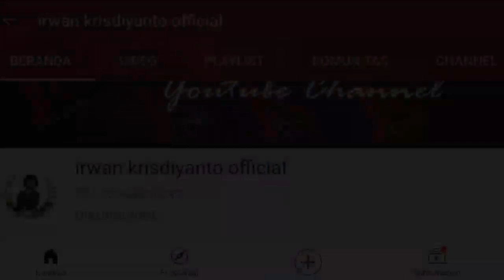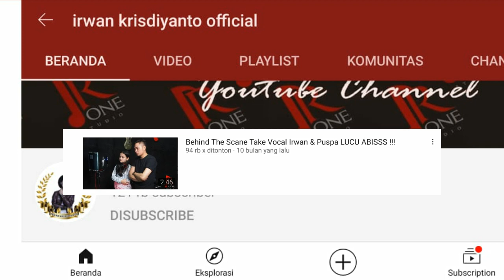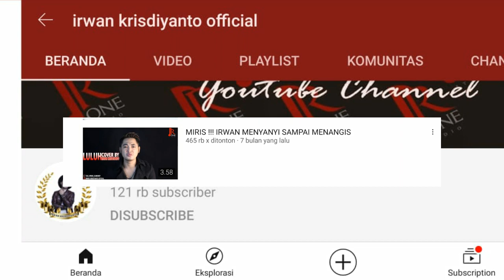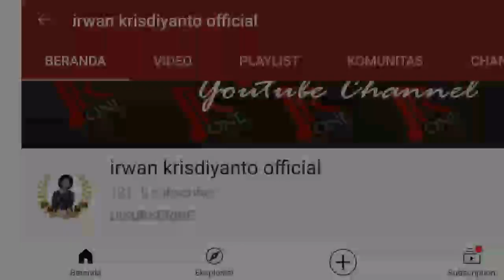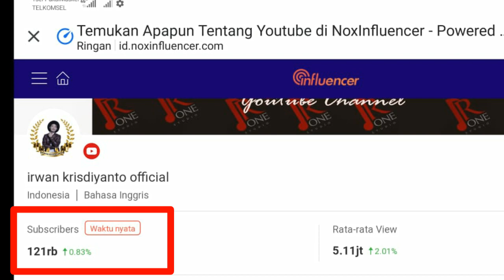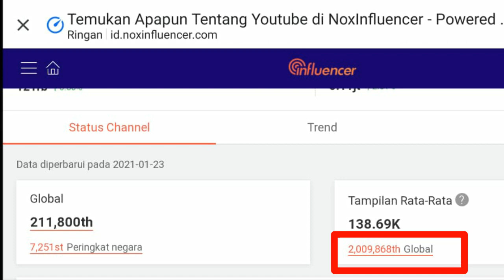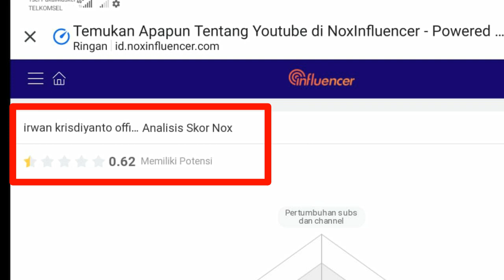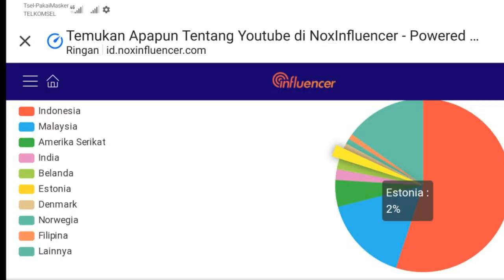Bikin Kaget ! Penghasilan Irwan Krisdiyanto Official Terbaru 2021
Thanks fo r watching gengs..